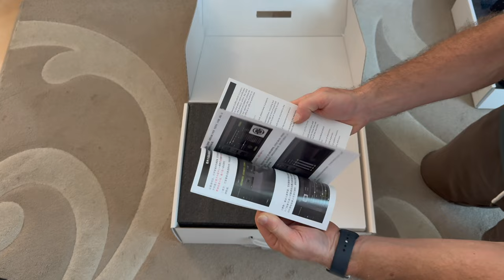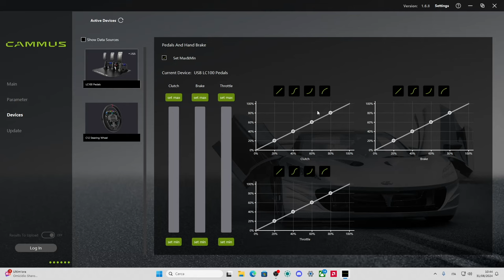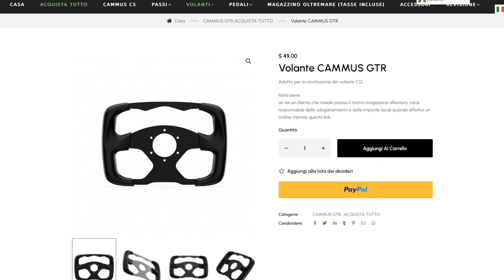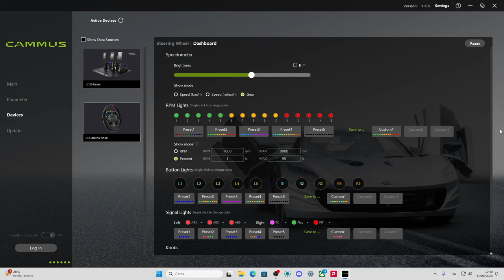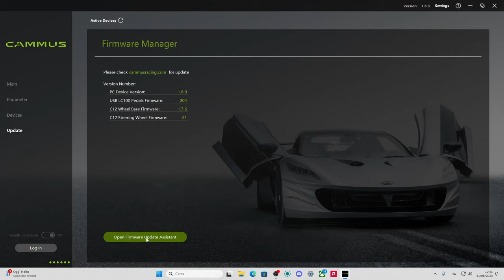NESSUNO COME CAMMUS A QUESTO PREZZO VOLANTE C12 DIRECT DRIVE E PEDALIERA LC-100 V2 Recensione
Link Utili

              ❖❖❖❖❖❖❖❖❖❖❖❖❖❖Contatti❖❖❖❖❖❖❖❖❖❖❖❖❖❖❖